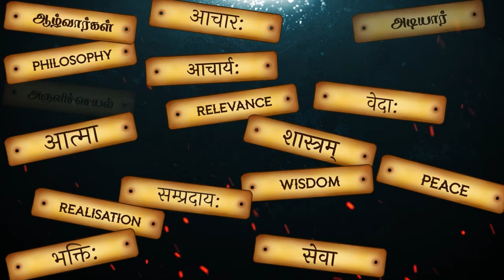Dharmam | தர்மம் | Svairālāpam | A vaidika podcast | Ep- 4 |Paravastu Varadarajan and Vakulabharanan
In today’s episode of Svairalapam, we look at the meaning behind the words- Dharma, Sanathana Dharma, and Hinduism. Can the words Hinduism and Sanatana Dharma be used interchangeably? We also see what connects seemingly polytheistic Hindus amidst our differences. And much more...

ஸ்வைராலாபம்' என்கிற இந்நிகழ்ச்சியினுடைய இந்தப் பதிவில் தர்மம், ஸநாதன தர்மம்,  ஹிந்து முதலான வார்த்தைகளுக்குப் பொருள் என்ன என்பதைப் பற்றி விசாரிக்கப்படுகிறது. இந்துக்களை ஒன்று சேர்ப்பது எப்படி என்பது போன்ற பல விஷயங்களைப் பற்றியும் பேசப்படுகிறது.

To contribute - UPI ID- writetosrinidhi-2@okaxis.

UPI phone number (Gpay, phonepe)- 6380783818

0:00 : Intro
5:48 - What is Dharma? (Question)
7:12 - Meaning of the word 'Dharmam'
15:40 - What is Punyam and paavam?
18:44 - What is Adharmam?
21:00 - The meaning of the word 'Sanathana Dharmam'
22:48 - How to interpret verses of Shastram?
27:40 - Continuing the meaning of the word 'Sanathana Dharmam'
36:30 - Other names of this religion
37:40 - Who is an Aasthika?
40:18 - Understanding the word 'Hinduism'
52:00 - Why so much diversity in Hinduism?
59:35 - Regarding Polytheism in Hinduism
1:07:36 - How to Unite Hindus?
1:12:36 - The best way to protect Sanathana Dharmam
1:15:00 - Conclusion